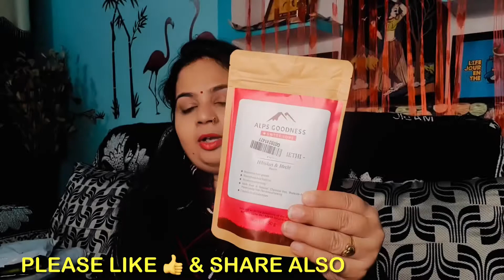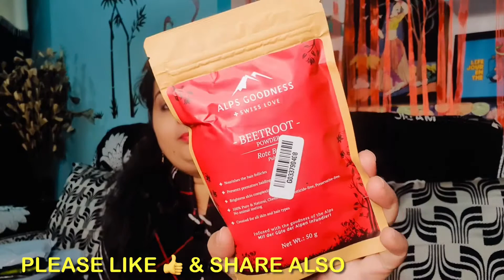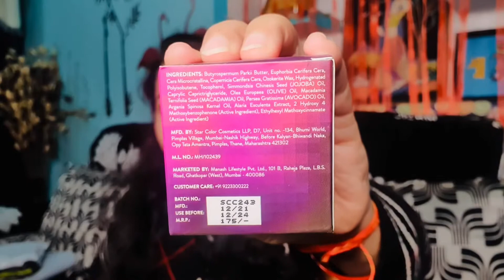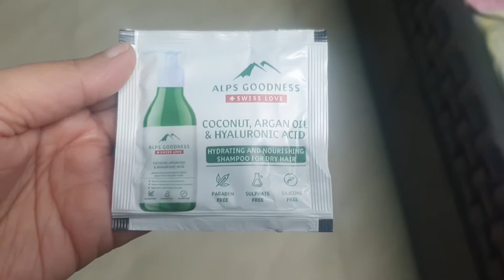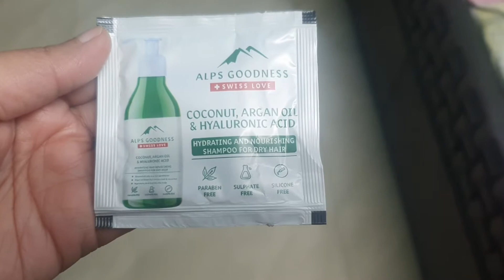Purplle Shopping Haul Review | Skin care, Hair care & Makeup Products | Explore With SAKSHI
Hello friends, this is Purplle Shopping haul honest review as per my experience.